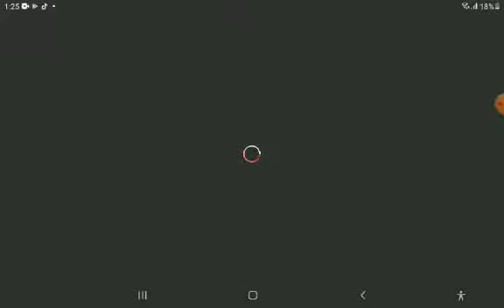Part 2 Fake windows